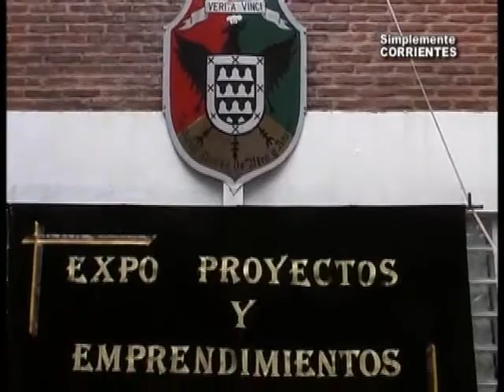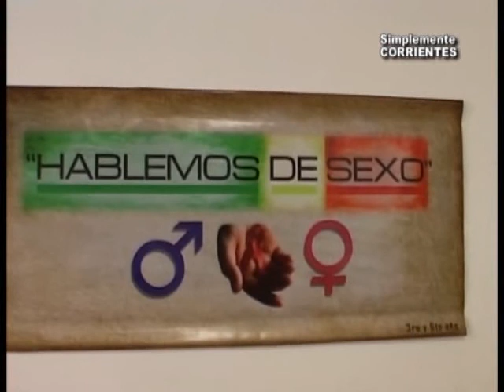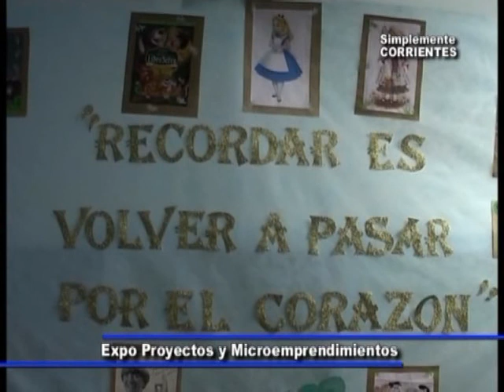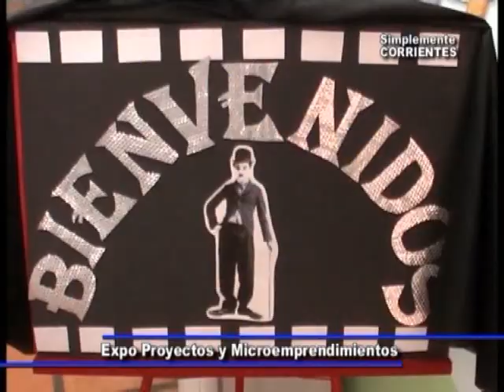023 - Colegio Informático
Expo de trabajos en el colegio . . .  emprendimientos . . . .